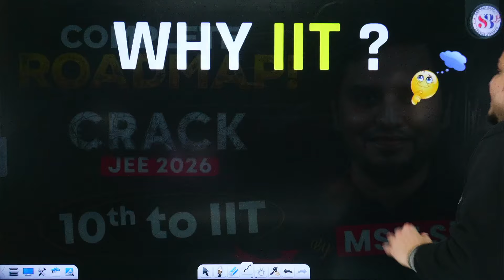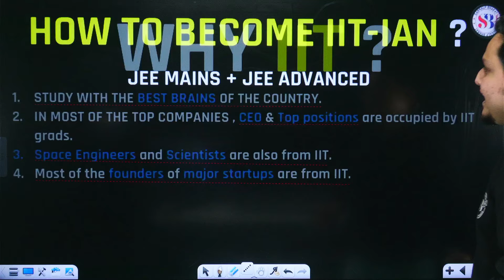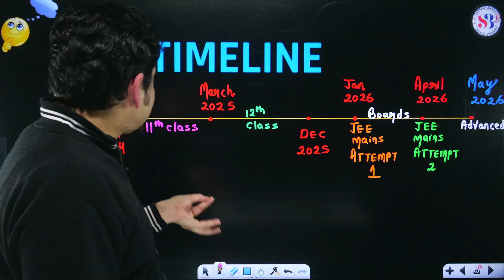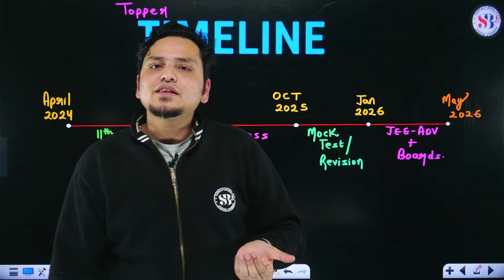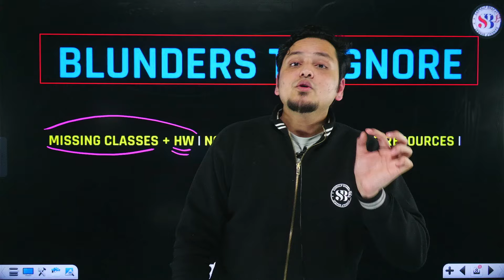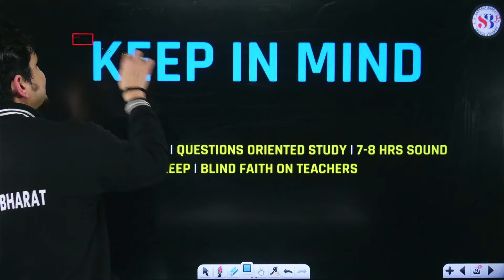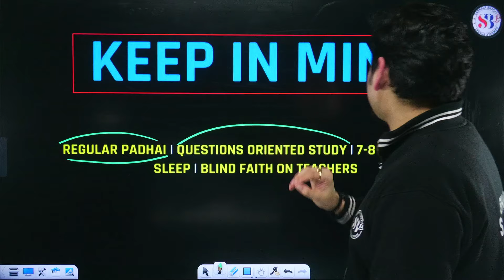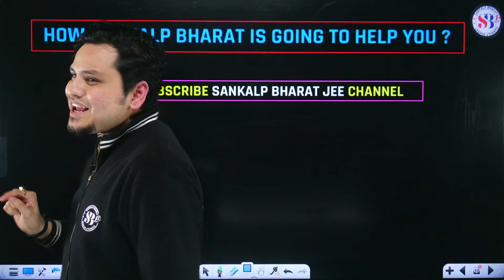How to Prepare for IIT JEE From Class 10 | How to Get Selected for IIT | How to Get High Rank in JEE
✔️ Class: 10th/11th
✔️ Topic Name: How to Prepare for IIT JEE From Class 10 | How to Get Selected for IIT | How to Get High Rank in JEE by MSM Sir